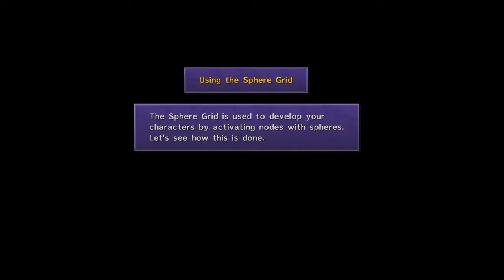Final Fantasy X - HD Remaster - Gameplay Part 5 [PS4] 720p [HD]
►Final Fantasy X™ HD Remaster | Video Game (2015)
►Original Soundtrack • PS4 Gameplay Part 5,

Developer: Square Enix
Publisher: Square Enix Co, Ltd,.
Platform: PS3 | PS4 | PlayStation Vita

Two RPGs - Now in High Definition.
Over 200 hours of gameplay, including
the International version content never
before released in North America.
Relive the fateful journey with fully
remastered HD visuals and
rearranged music.